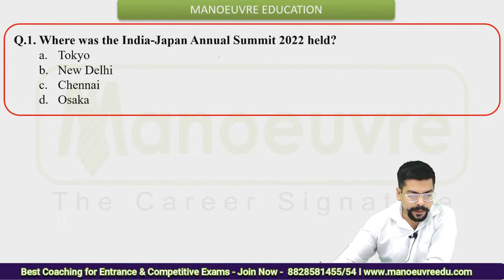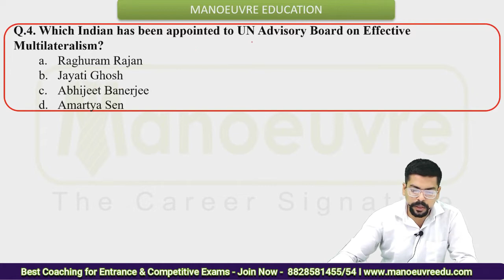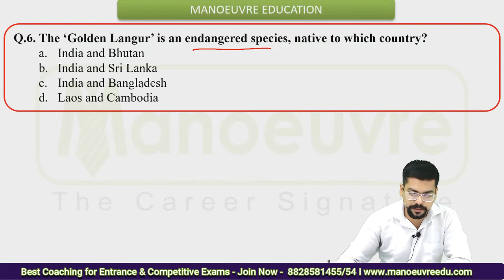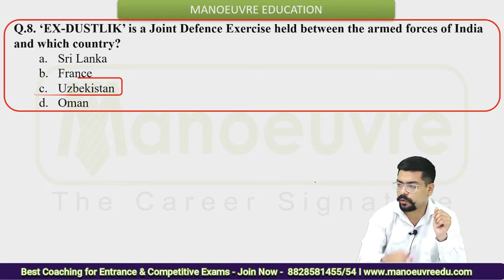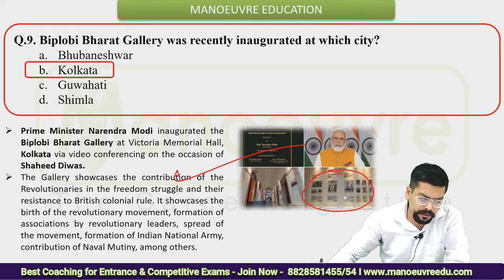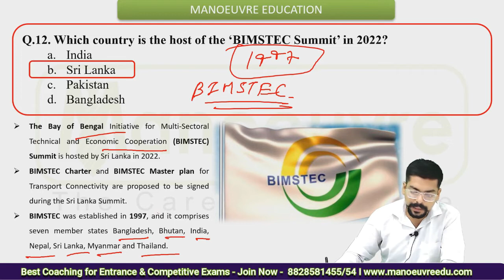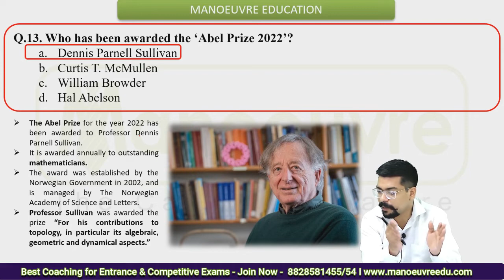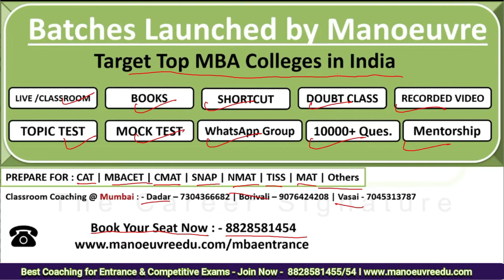MBA Entrance 2022 - Weekly Current Affairs - 4th Week of march 2022 | Most Expected Questions.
Prepare for MBA Entrance 2022 : CAT | CMAT | MBACET | SNAP | NMAT| MAT  - Kickstart Preparation | Online Live Classes | Books | Mock.

Call/Whatsapp on :
Manoeuvre Education